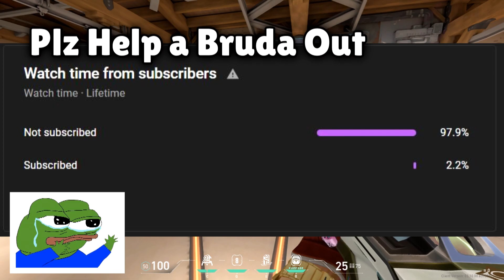Why Chamber's Sheriff is a Very Strong Ability! | VALORANT Chamber Guide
People say chamber's q is bad and that its just a gun. that isn't the case if u look at it deeper
No Chapters since entire video has good examples

PS - am working on trying to see if we can block post plant lineups with the body consistently (quite tough and very inconsistent). had this video made up yesterday so if i don't upload tomorrow it means i couldn't find a consistent way to block lineups